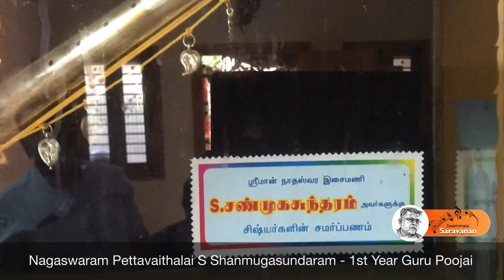Archagar Sivachadrasekaran Sharing his memories of Nagaswaram Pettavaithalai S Shanmugasundaram